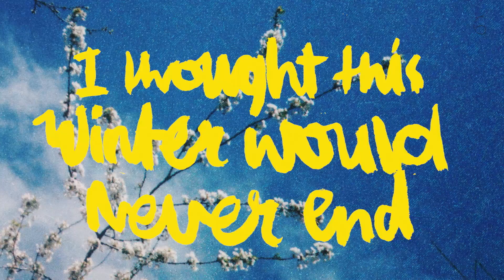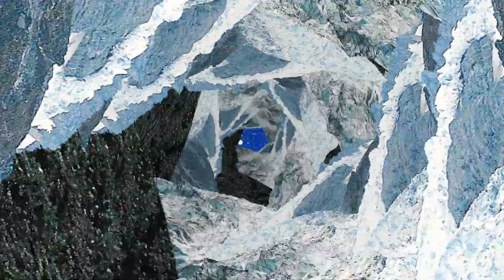swelt - I Thought This Winter Would Never End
From our new EP, 'Ready the Moon'.

Recorded and Mixed by Euan Hinshelwood at Vacant TV
Mastered by Tom Woodhead at Hippocratic Mastering
Additional vocals by Mali Siloko